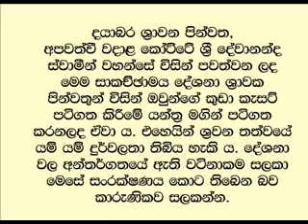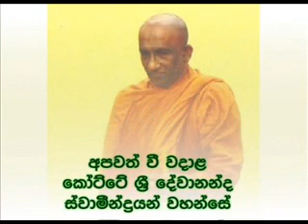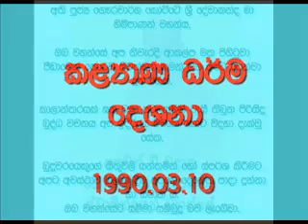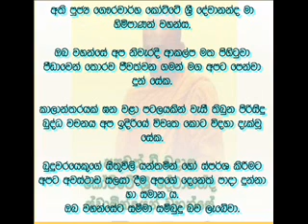Kalyana Dharma Desana 1990 03 10